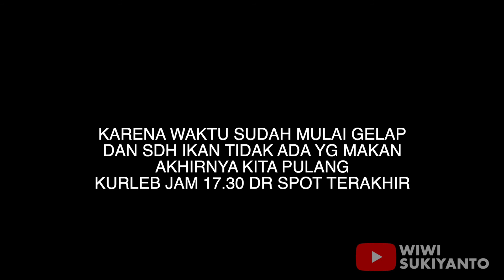ROBALO SERIES ||| DOUBLE DAN TRIPLE STIKE ||| DASARAN & JIG ||| PART 3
Trip dadakan sebenarnya untuk trip kali ini dan benar2 tdk ada target sama sekali, semua itu dikarenakan kita melihat hasil postingan temen2 di medsos hasilnya cenderung ikan dasaran, dan ini berlaku pada hari kita mancing hasil mereka sama, kita malah yg target rencananya ngontrek kembung malah kgk dapat kembung dan kita malah berhasil dapat riri cukup lumayanlah 18 ekor dan ikan2 yang lainnya...satu box full 120 ltr, hasil yang boleh dibilang baik utk trip ini.

PESERTA TRIP : Wiwi, Rohadi, Ati (Lim Tamin), Thjie Gunawan dan Udin
Tanggal Trip : 27 Jun 2020